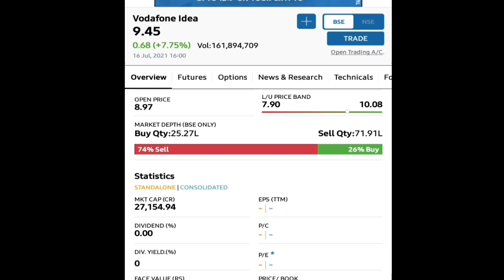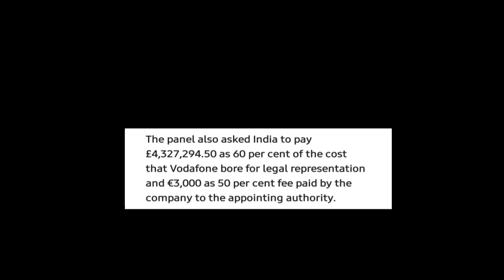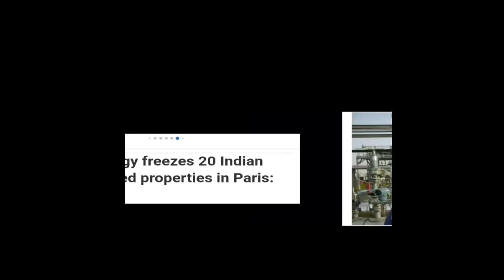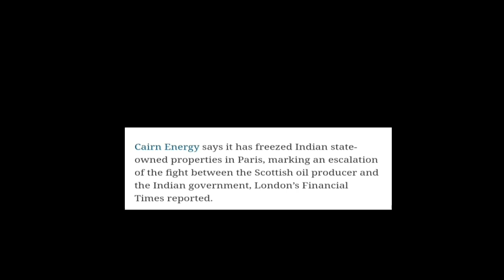Vodafone-idea || सब ऐसा ही हुआ तो 20000 करोड़ रुपये उल्टा और आयेंगे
Vodafone-idea